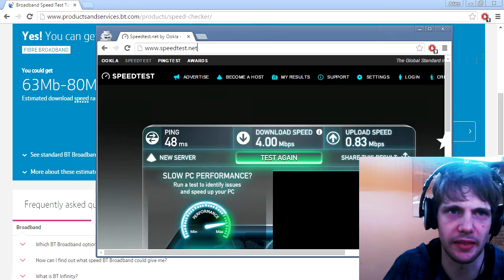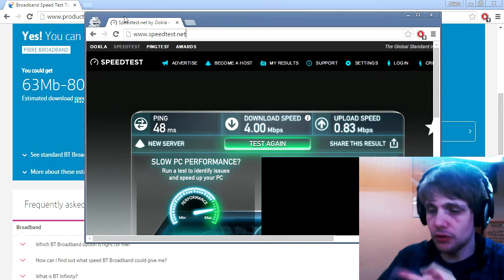NEW GRAPHICS CARD + FIBRE INTERNET + A JOB!?!!! YES!!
So I just got a new graphics card AND found out I can now get Fibre Broadband AND I have a job! What more could a guy want!